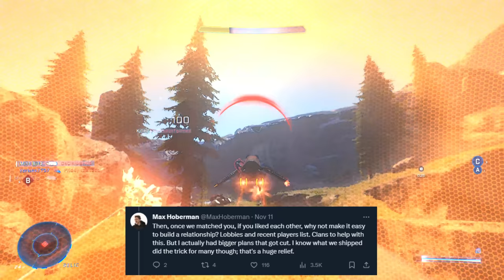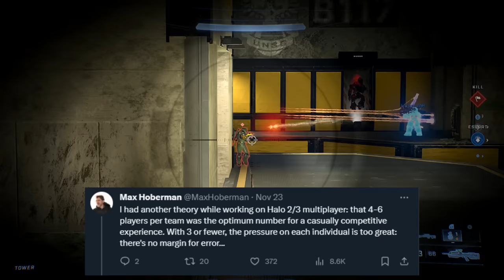Why Video Games Feel Different Now.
Timestamps

0:00 - 1:07 intro
1:08 - 1:52 Max Hoberman
1:53 - 6:40 Social Features